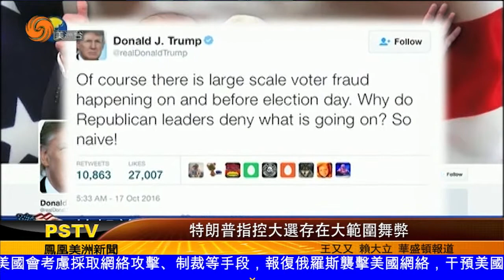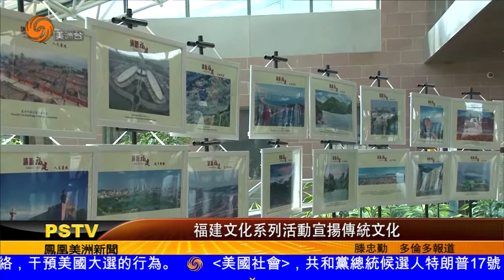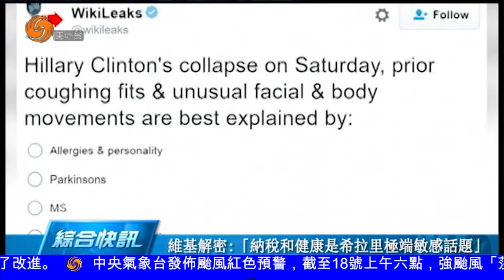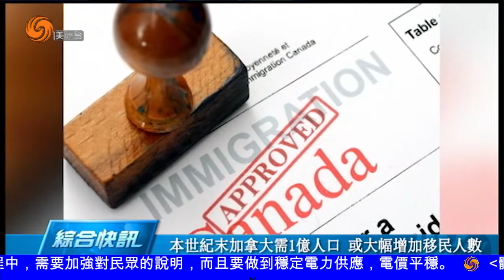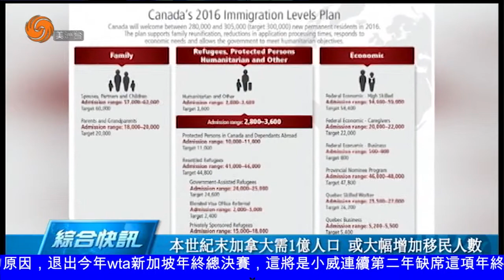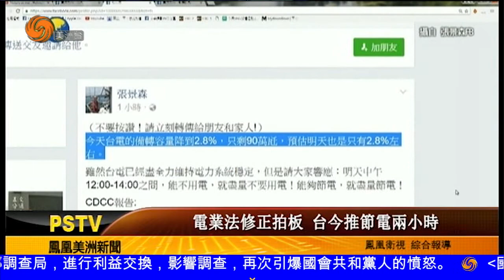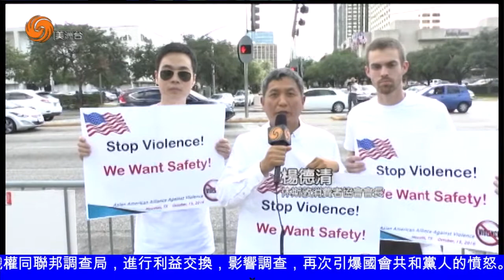1017 美洲新聞